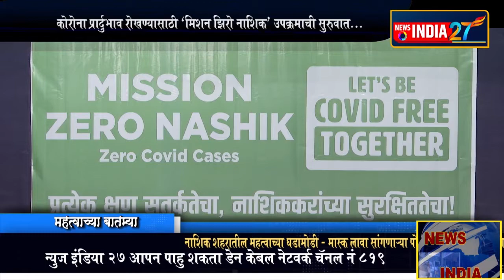नाशिक मधे आता "मिशन झिरो नाशिक" हा उपक्रम सुरू.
कोरोना प्रादुर्भाव कमी करण्यासाठी चालू झाला हा प्रकल्प